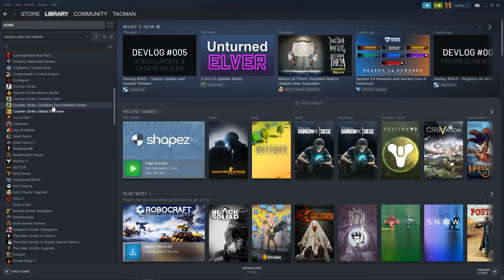How To Find Your Steam / Steamapps Folder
GET AMAZING FREE Tools For Your Youtube Channel To Get More Views:
Tubebuddy (For GROWTH on Youtube):

Placeit For Thumbnails Templates:
In this video you will learn How To Find Your Steam folder